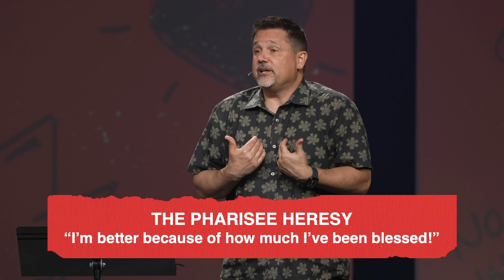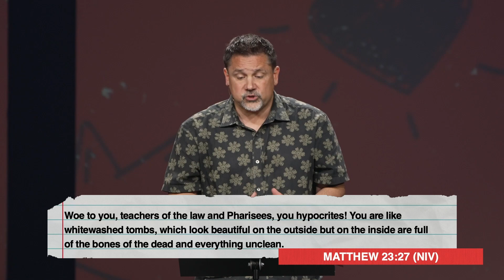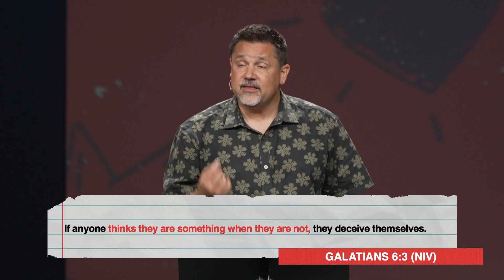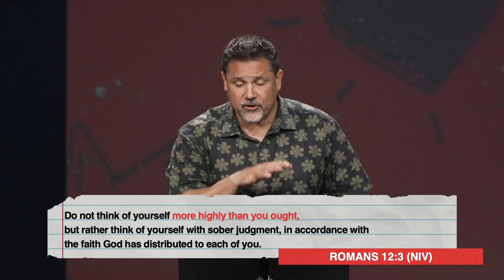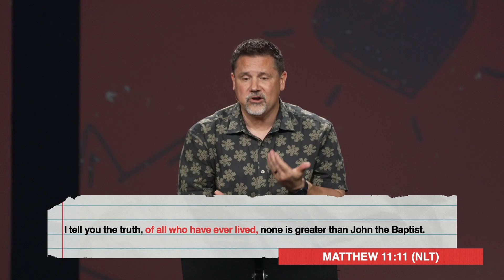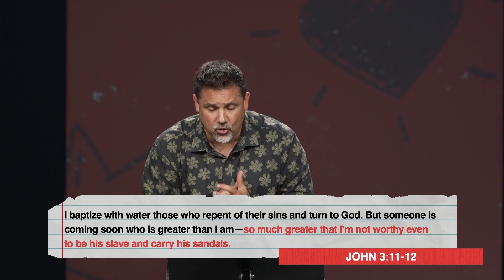I can do life on my own. Why do I need God?